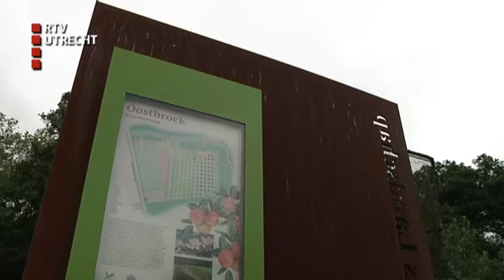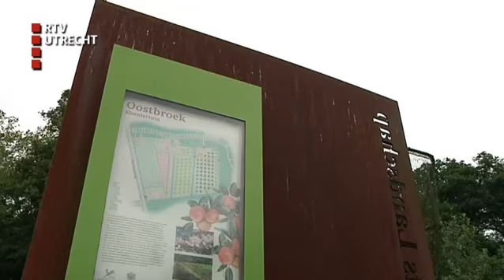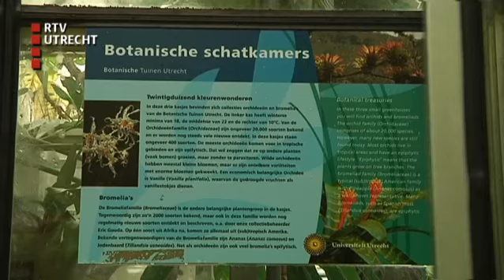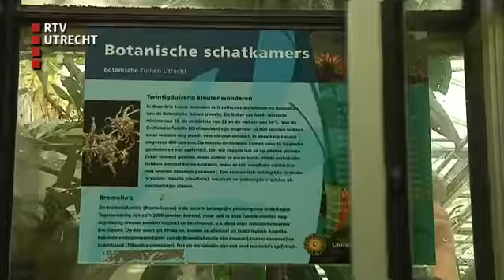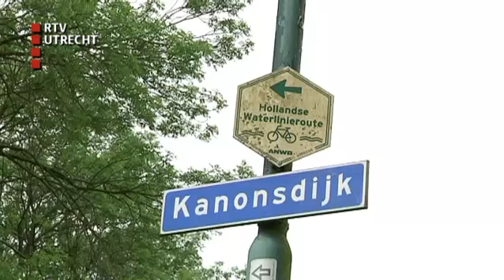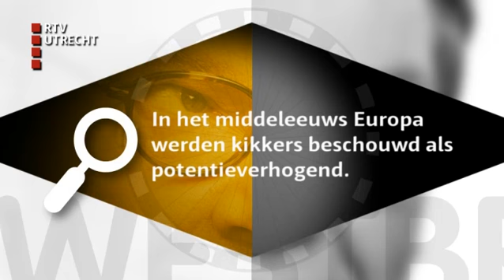Westbroek!: Kikkers - di 14 okt 2014, 07:11 uur [RTV Utrecht]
Ook wel eens afgevraagd waarom iets er uitziet zoals het er uitziet? Hoe het is ontstaan? Of sinds wanneer we het gebruiken? Volg Henk op zijn zoektocht naar de wereld achter alledaagse dingen.